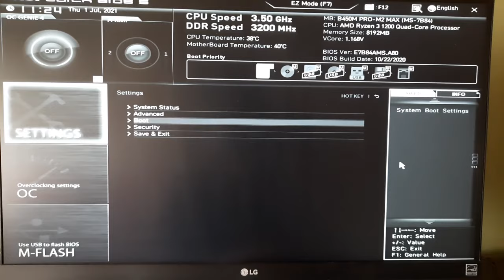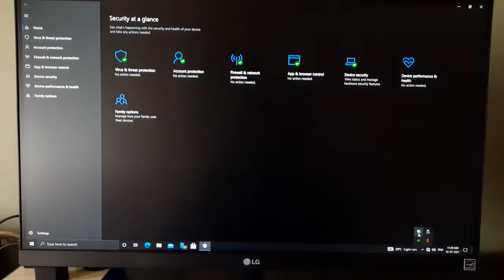How to Turn On Secure Boot in MSI Motherboards BIOS (Intel/Ryzen) in Windows 10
Processor:
(3200G link because my Ryzen 1200 is discontinued)

Graphics Card:

Liquid Cooler:

Cabinet(Don't Buy):

Mechanical Keyboard:

Gaming Mouse:
My Gear 🎥